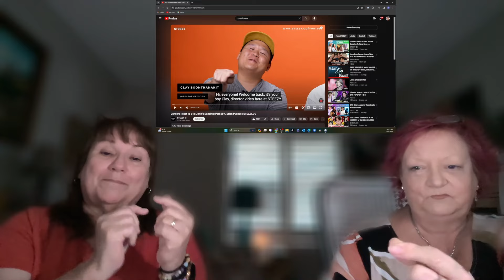Crystal Snow Performance 4th Muster Japanese Song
This song is so beautiful, we can not get enough of it. The way the boys voices blended enhanced it even more. We think this is such an underrated song. Tell us what you think.

BTS brought a shining light into our lives. We are lucky to be Army best friends; there are many lonely Army out there and that is why we decided to build a community to have a fun & “Safe Zone” to interact with each other. 🥰

💜Merch designed by Lisa

👩‍🎨Our upcycled Etsy Shop!